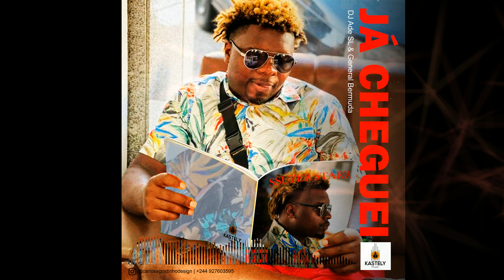Já Cheguei-DJ ADE SL & General Bermuda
Ficha Técnica

Uma Realização  da Kastely Music
Letra: General Bermuda
Produção musical: DJ ADE SL
Mistura Vocal: Eddy Cullo
Master:  Eddy Cullo